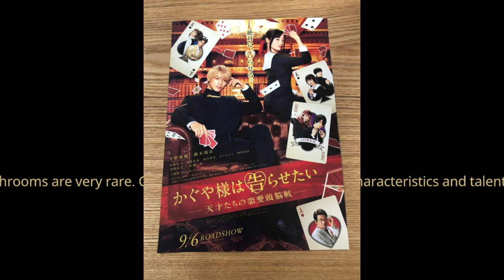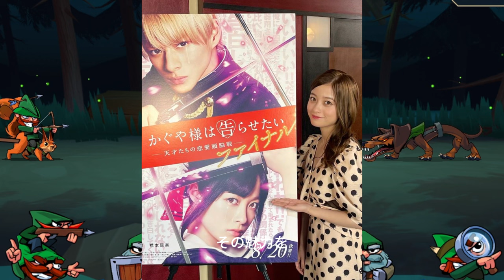7月22日夜9時！『かぐや様は告らせたい ～天才たちの恋愛頭脳戦～ ファイナル』を見逃すな！大ヒットシリーズの完結編『かぐや様は告らせたい ファイナル』がついにテレビで！平野紫耀と橋本環奈が再び共演！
【平野紫耀】7月22日夜9時！『かぐや様は告らせたい ～天才たちの恋愛頭脳戦～ ファイナル』を見逃すな！大ヒットシリーズの完結編『かぐや様は告らせたい ファイナル』がついにテレビで！平野紫耀と橋本環奈が再び共演！

♡━📺OA情報📺━♡

7/22(月)よる9時～ TBS 系列で『かぐや様は告らせたい ～天才たちの恋愛頭脳戦～ ファイナル』が放送決定❣️

平野紫耀 ×橋本環奈 で送る累計興行収入32億越えの大ヒット映画シリーズの完結編

最後には 恋降るダンス をフルサイズ初解禁！